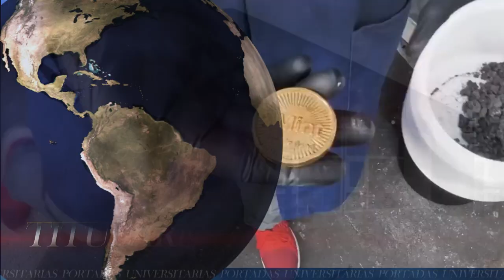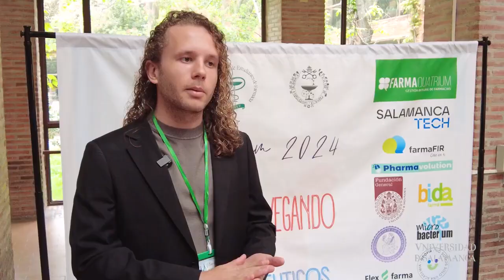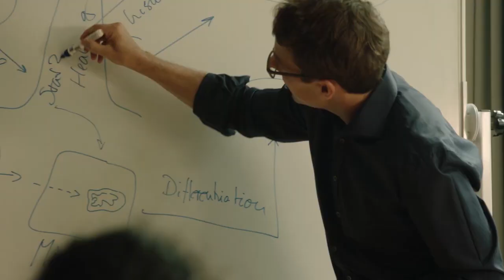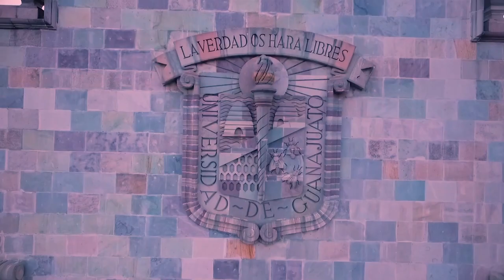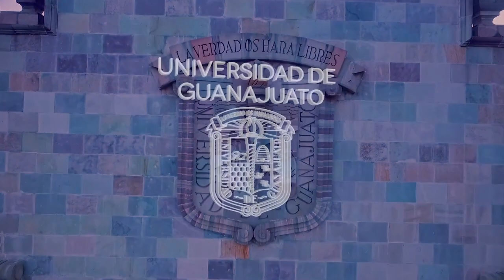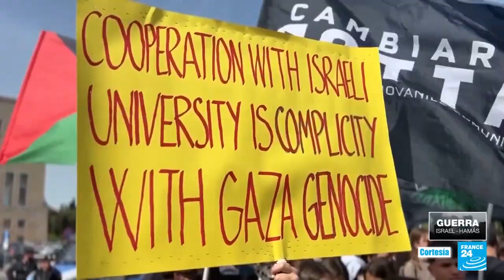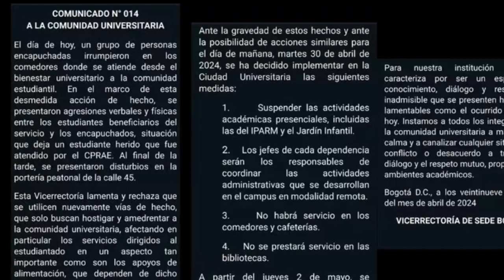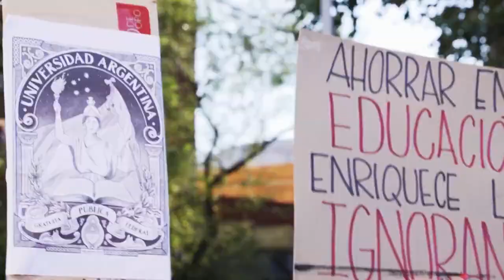Portadas Universitarias #16 [2024]